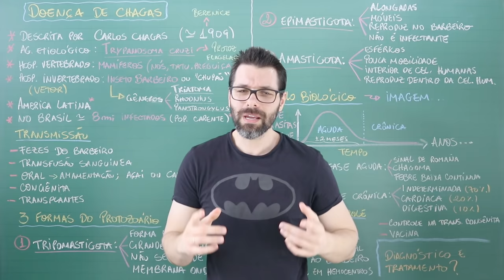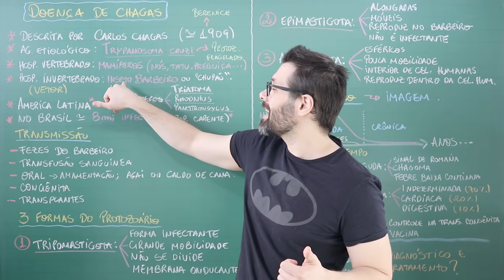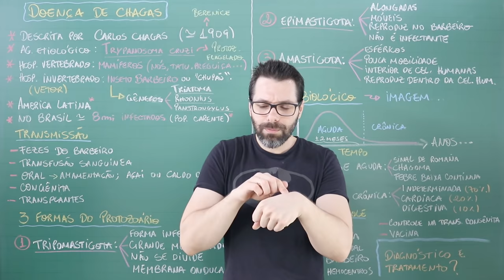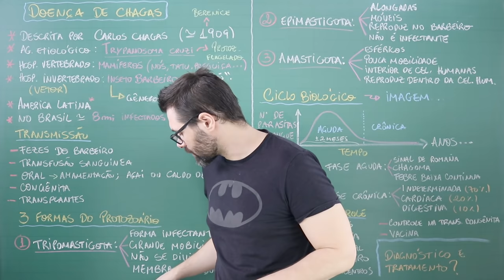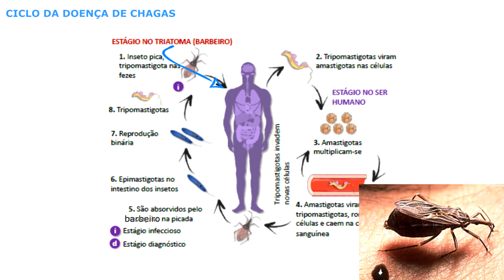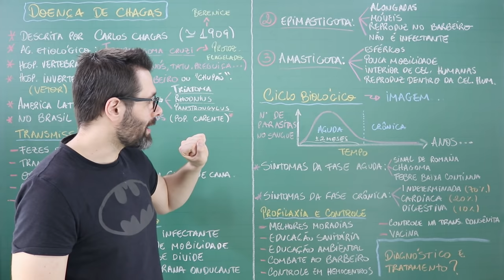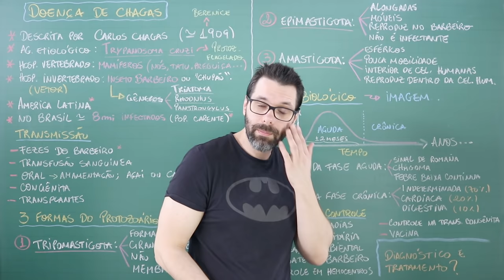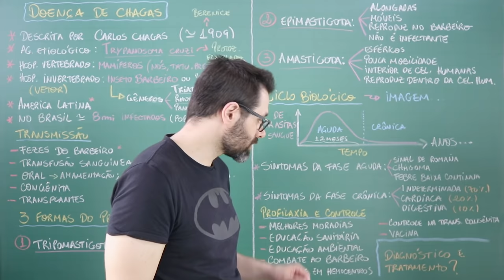DOENÇA DE CHAGAS - TRIPANOSSOMÍASE AMERICANA - Parasitologia | Biologia com Samuel Cunha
Aula sobre DOENÇA DE CHAGAS - TRIPANOSSOMÍASE AMERICANA - Parasitologia | Biologia com Samuel Cunha

Me encontre:
Facebook: Biologia com Samuel Cunha